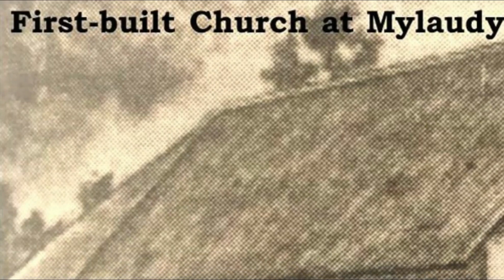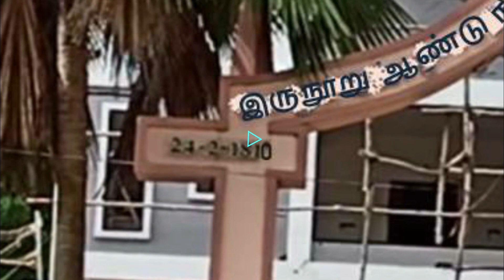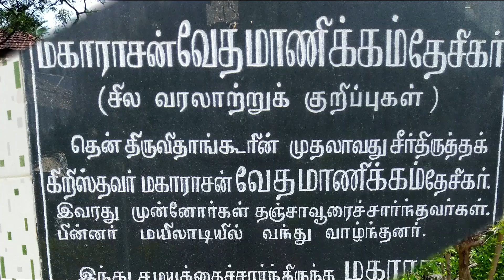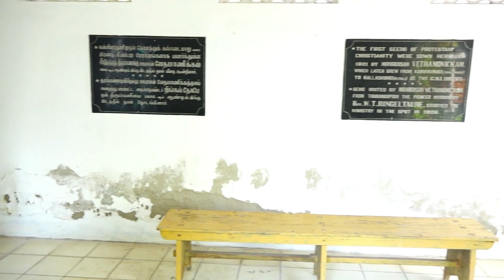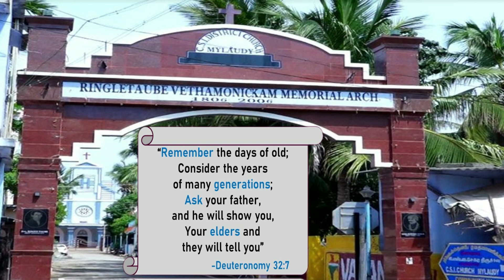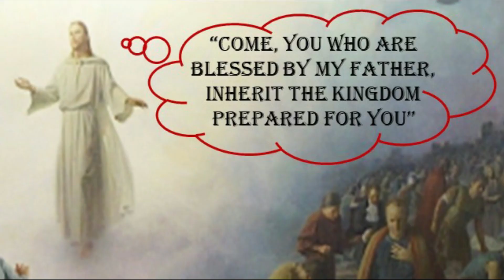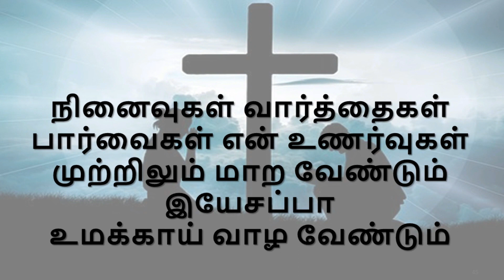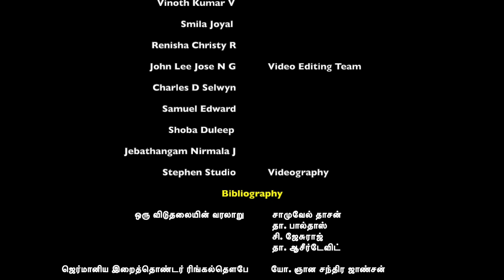Episode 8-Vethamonickam & Ringeltaube in Kanyakumari District-Missionary Biography-Unity in Christ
This missionary biography, a series of eight episodes, is a journey through Kanyakumari district, wherein missionaries have sown the seed of freedom and liberty by salvation, through Christianity. They have built numerous churches, educational institutes and infrastructures for health care. Of course, these buildings need to be maintained and it is done so, in many cases. But the moral values and the greatest principles of Jesus that they made us follow, to bring a change in the society, remain damaged. It is the time to repair or rebuild ourselves, so that the vision of the missionaries gets widened and not weakened!

Episode 8 travels to Mylaudy CSI Church, the first church established by Vethamonickam and William Tobias Ringeltaube in 1809. It also takes us to other important places in Mylaudy, which reminds us of these pioneers’ life and work. The history of Ammandivilai, Ananthankudy, Perinbapuram, Mathicode and Moolachel CSI churches are also mentioned. This is neither against nor to hurt the religious belief of anyone.

Narration: Sharmila Sam
Special Message: Mohandhas KK
Prayer: Selvia Jansi Rani Wellington
Support Team: Sam Jebakumar J, Rev. Emil Jebasingh Y, Maffin Jacob, Vinoth Kumar V, Smila Joyal, Renisha Christy R
Video Editing Team: John Lee Jose NG, Charles D Selwyn, Samuel Edward, Shoba Duleep, Jebathangam Nirmala J
Videography: Stephen Studio
Bibliography:
1. ஒரு விடுதலையின் வரலாறு – சாமுவேல் தாசன்
     தா. பால்தாஸ், சி. ஜேசுராஜ், தா. ஆசீர்டேவிட்
2. ஜெர்மானிய இறைத்தொண்டர் ரிங்கல்தௌபே - யோ. ஞான சந்திர ஜாண்சன்
3. A Forgotten History – Joy Gnanadason